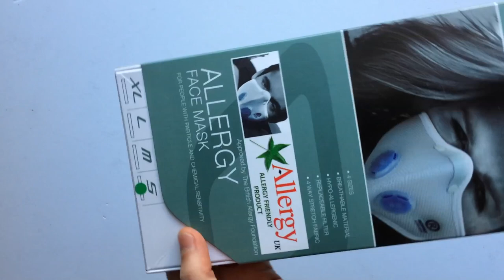Respro Allergy Kerékpáros Maszk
Semleges anyagból készült, hepa szűrővel ellátott biciklis vagy sport maszk.